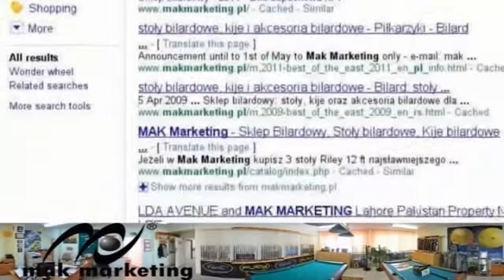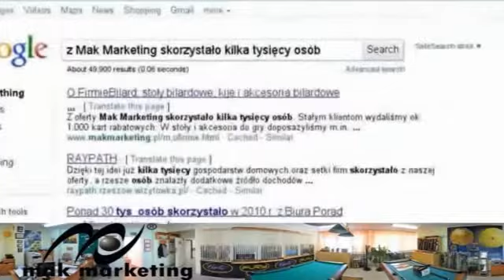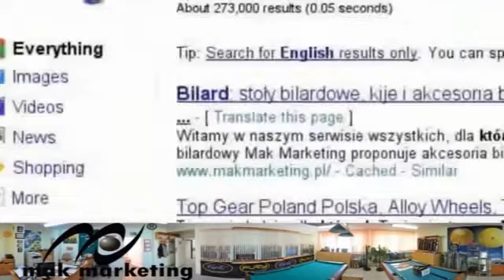Mistrzostwa Polski w Parach w Bilard - Środa Wielkopolska 2013 - finał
Mistrzostwa Polski w Parach w Bilard - Środa Wielkopolska 2013 - Metal Fach LP Sokółka - Bandaclub Sky Tower Wrocław